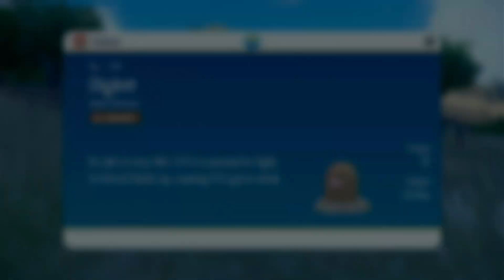Catching Dubs In Pokémon Violet Squads